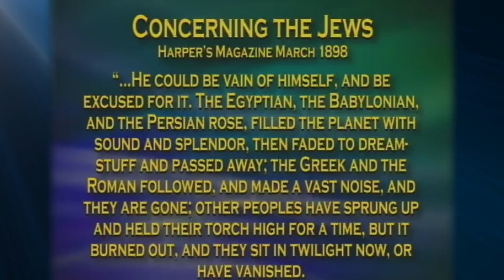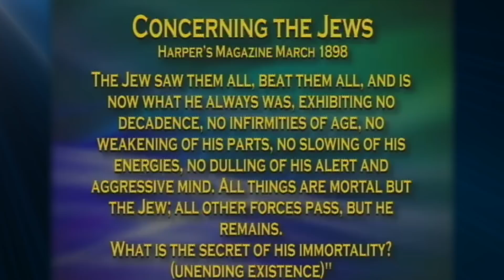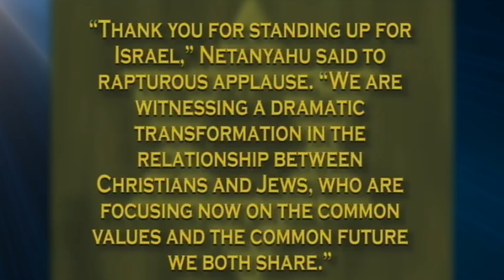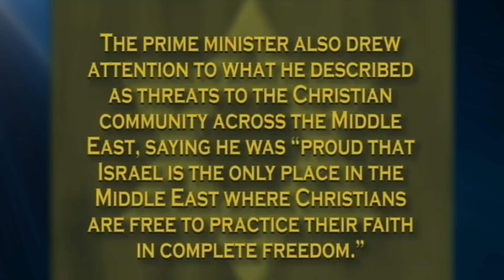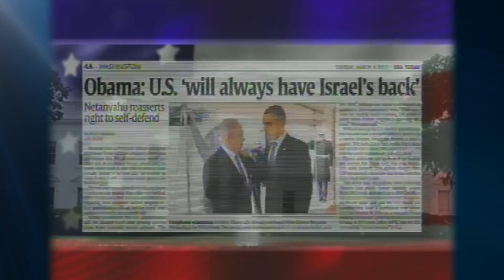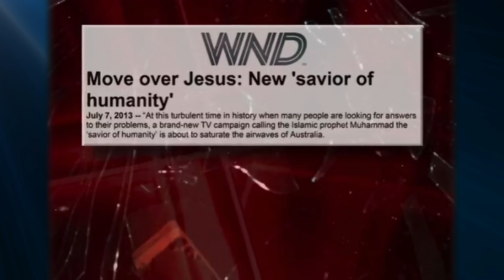Jack Van Impe Presents -- April 17, 2020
Jesus Our Passover Lamb.